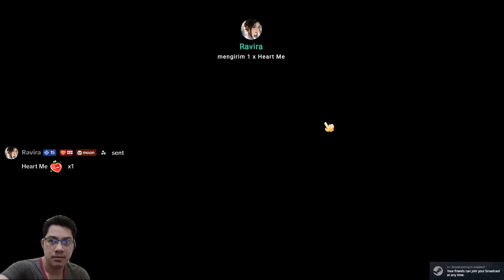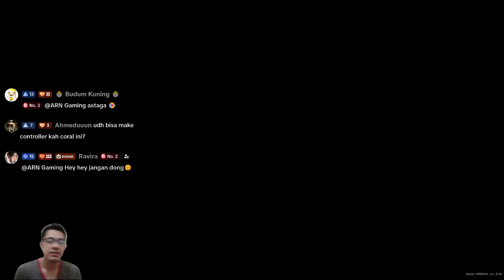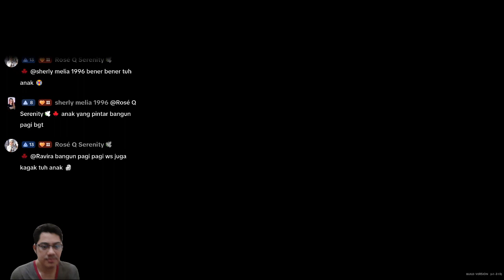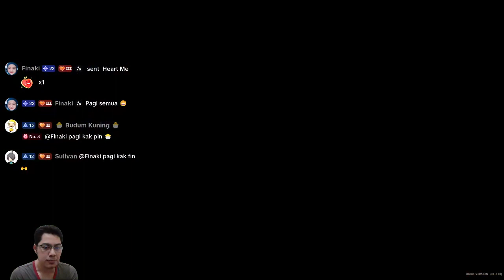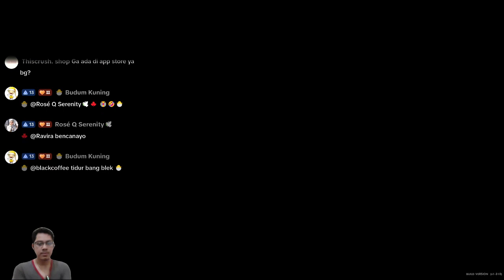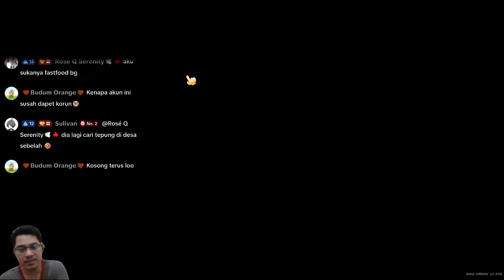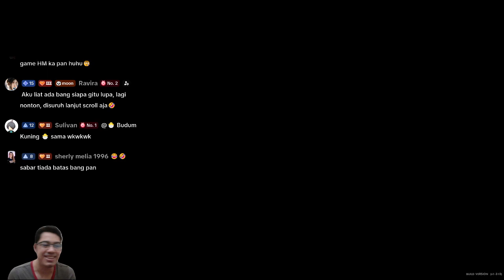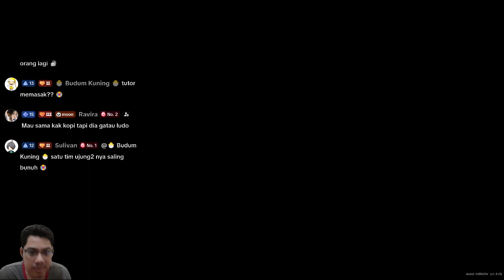Membebaskan Raksasa Bumi || CORAL ISLAND || GAMEPLAY